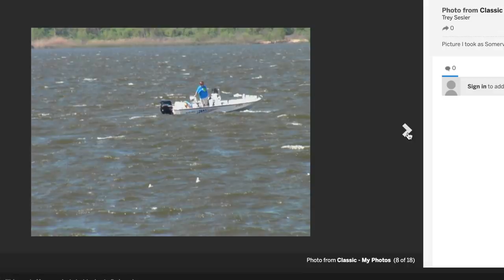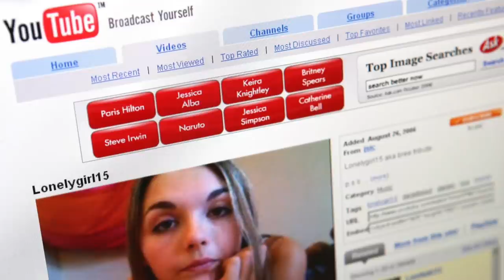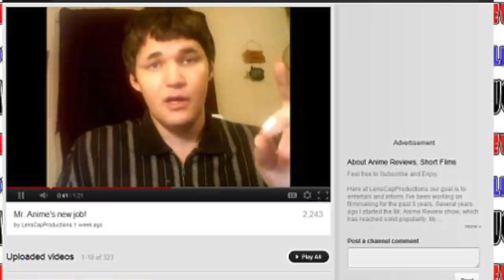QUAND UN YOUTUBEUR POPULAIRE DEVIENT TUEUR DE MASSE: LE DOUBLE JEU DE "MR ANIME"...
Dans la vidéo d’aujourd’hui rencontrez "Mr anime" aka Trey Sesler: En 2012, il est l’un des youtubeurs les plus populaires de sa génération... Jusqu’à ce qu’il commette un acte « imprévisible » laissant sa communauté profondément choquée.

subcount: 729k